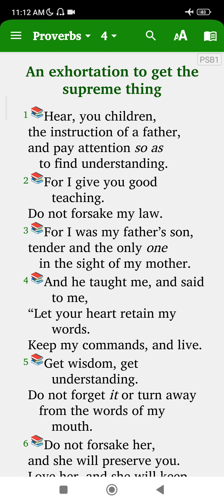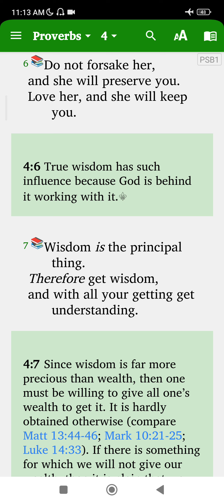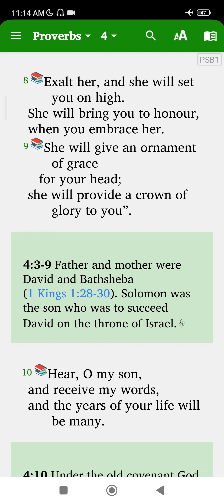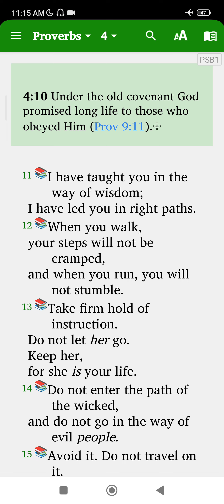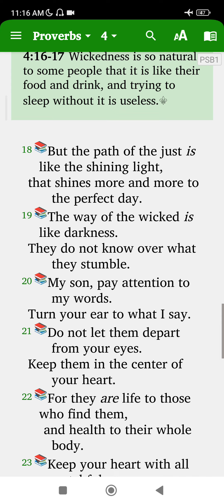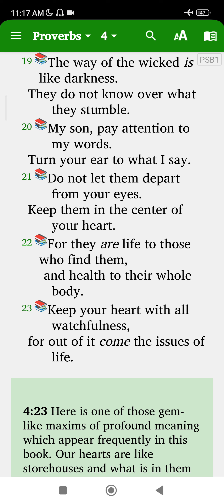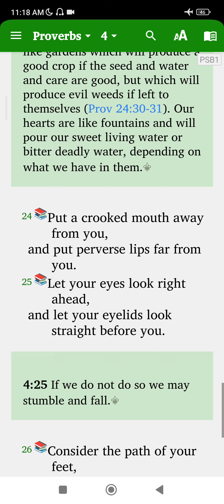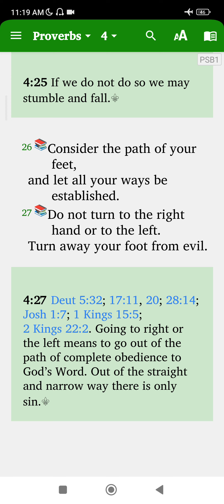Proverbs : chapter 4 (नितिवचन अध्याय 4)